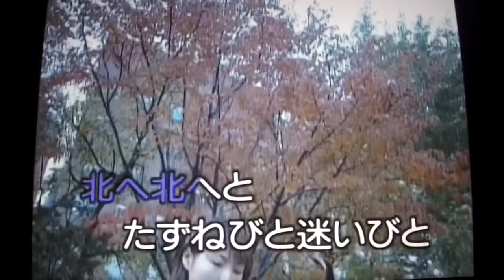《北の雪虫》キム・ヨンジャ 唄ってみました🎤 ai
Shimzu Mokuroさんより動画をお借りしました・・・有り難うございました、、久々に唄ったので音程ハズレ⁉️